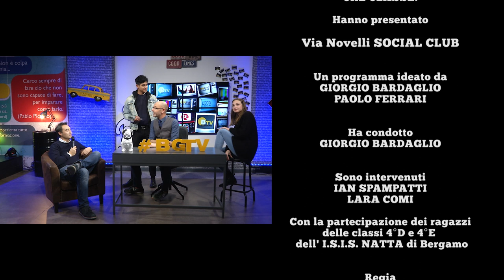TOP CLUB | Lara Comi